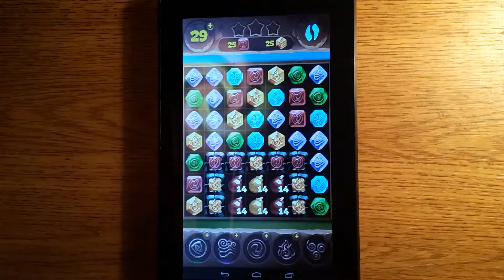КАК ПРОЙТИ 179 УРОВЕНЬ ПЛАНЕТА САМОЦВЕТОВ.